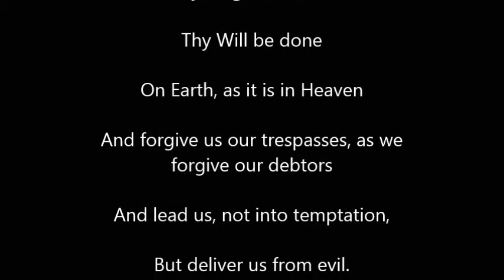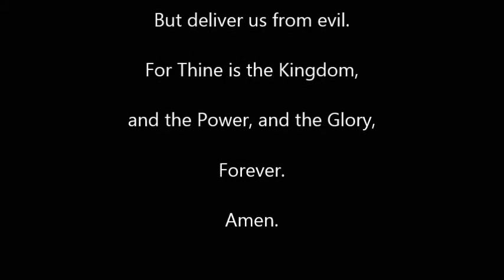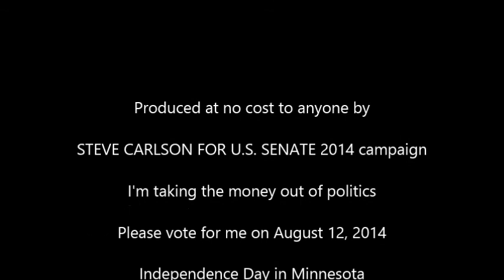Education Movie 1